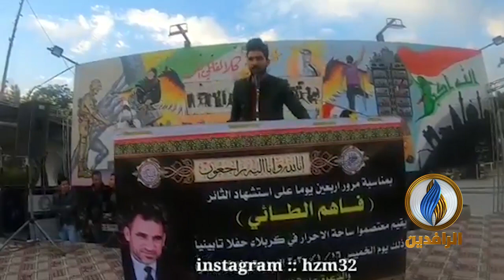"أنعل كل حزب لابو الخميني وياه" رسالة شاعر كربلائي للأحزاب الحاكمة في